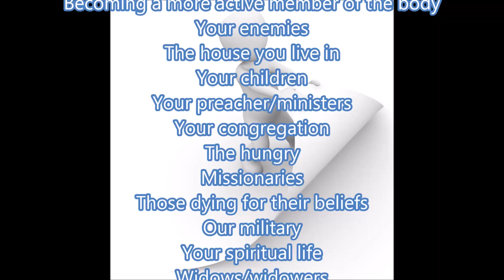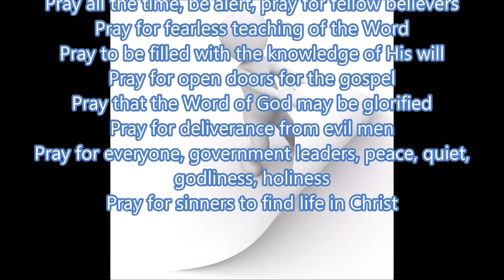Examples of things to pray about.